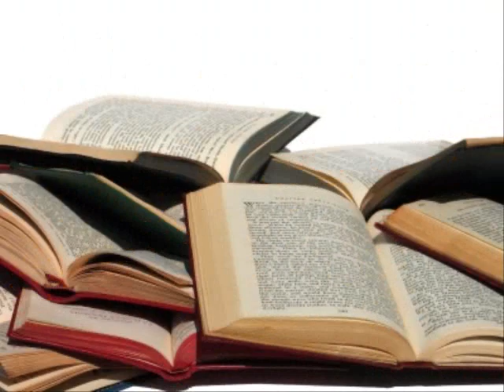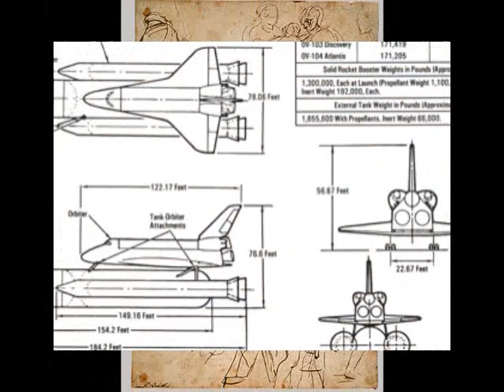Why Art?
This was created for my Technology in the Classroom course. I wanted to make something to get reluctant students interested in art.
I own the voice, the clay-mation, the non-quoting text, and the putting-it-togetherness. Other people own everything else. They music is by Mairead Nesbitt of Celtic Woman.